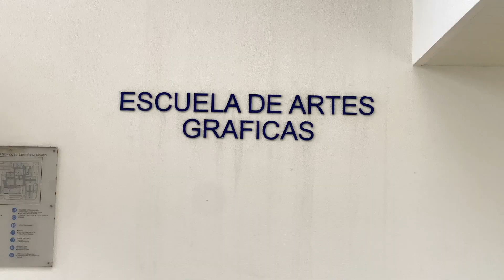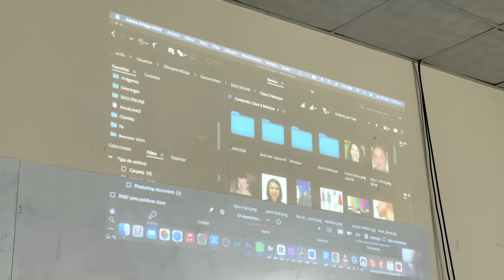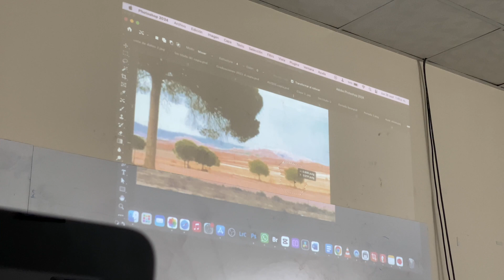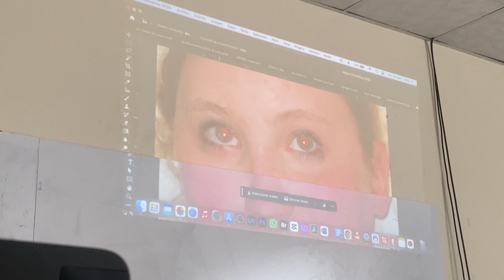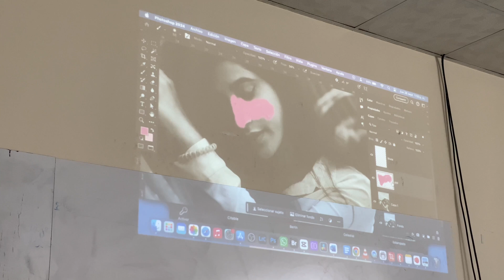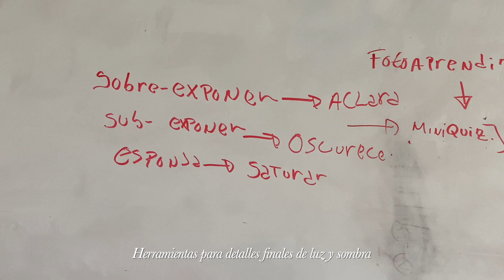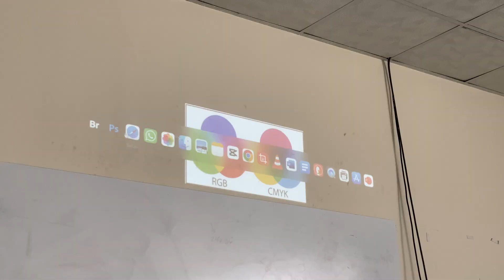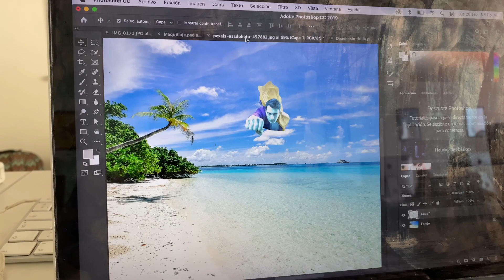Dia en la vida de una diseñadora gráfica | VLOG 💻🎧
Te llevo a una clase de diseño gráfico. Esta es una experiencia 100% real de una clase aprendiendo Photoshop en el ITSC.

También te comparto mi opinión sobre el nuevo rector del ITSC.

Xo, Marie 🌸

🎧 Social

🎧 Gear

Camaras
* | Canon M50
* | Sandisk 128 GB

Lentes
* | 10 - 18 mm
* | Lentes blue light

Audio
* | Micrófono para mi cámara
* | Microfono para teléfono
* | Auriculares inalámbricos

Tripodes
* | Trípode de mano
* | Trípode para camara
* | Trípode para teléfono

🎧 FAQ’s

* | ¿Dónde vives? República Dominicana 🇩🇴
* | ¿Dónde estudiarás tu segunda carrera? Instituto Técnico Superior Comunitario
* | ¿Cuál será tu segunda profesión? Diseñadora gráfica

Colab 💌

Observen cómo crecen los lirios del campo. No trabajan ni hilan; sin embargo, les digo que ni siquiera Salomón, con todo su esplendor, se vestía como uno de ellos. Si así viste Dios a la hierba que hoy está en el campo y mañana es arrojada al horno, ¿no hará mucho más por ustedes, gente de poca fe?